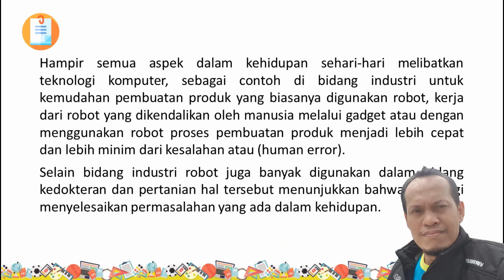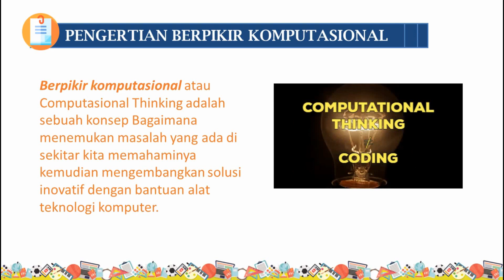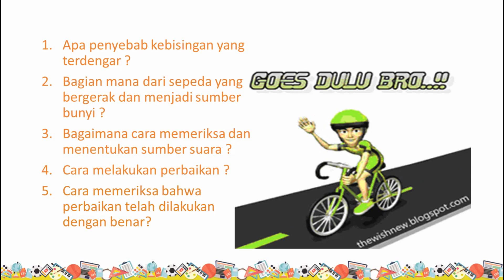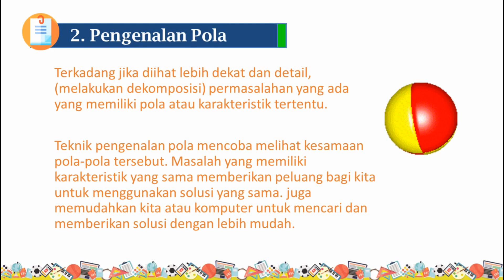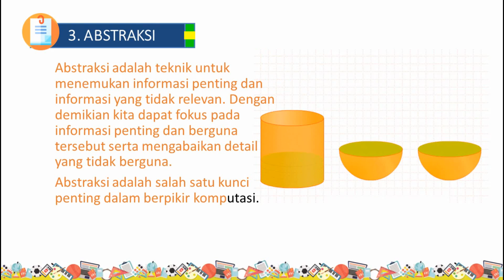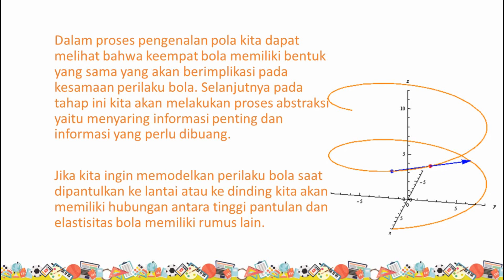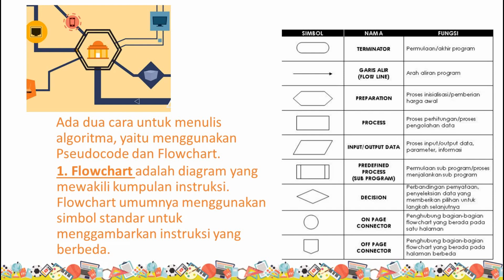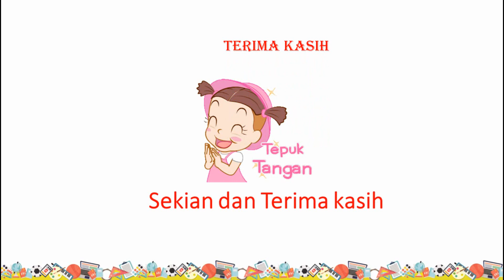MATERI INFORMATIKA KELAS 7 SMP MENGENAL DAN MENERAPKAN KONSEP BERPIKIR KOMPUTASIONAL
Video ini membahas tentang Materi Informatika Kelas 7 SMP Mengenal dan Menerapkan Konsep Berpikir Komputasional, dalam materi Informatika kelas 7 ini ditujukan untuk materi Informatika kelas 7 semester 2.
Untuk jelasnya silahkan simak video berikut ini.

Semoga Bermanfaat.
Terima Kasih.